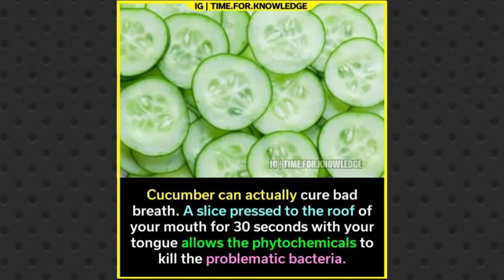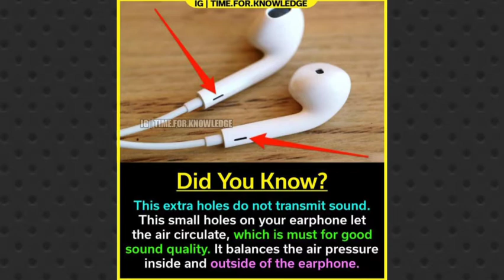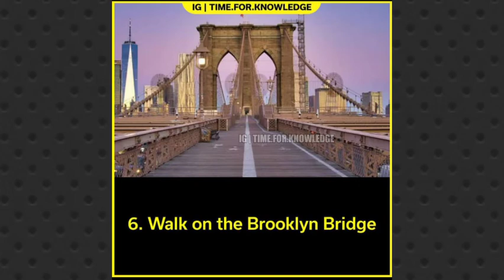Did You Know Facts? #28 || Interesting Facts😲|| Which Will Blow Your Mind 🤯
Did you know to Explore the world of Unseen and mind-blowing Facts.